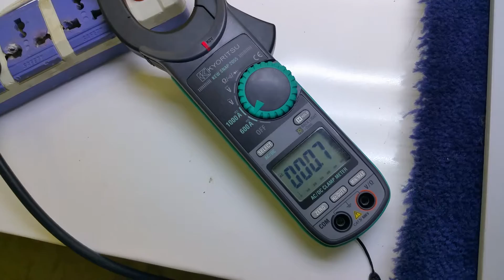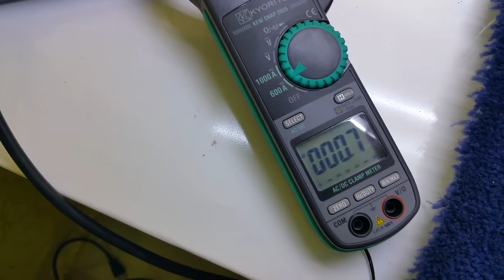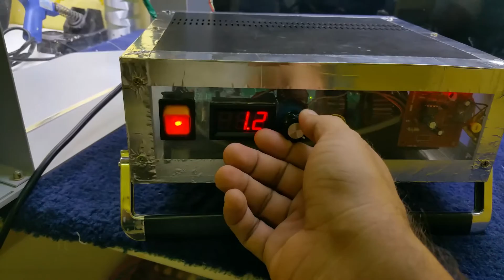Test run # 2 Home made BLDC controller (using sensors)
This 3 phase BLDC controller is worked with 80/240vac took max 1amp from outlet electric socket and can run 310vdc 2Hp motor with strong Tourqe and higher rpm.
Yellow control i use for limit the rpm because my Motor limit is only 1300rpm.